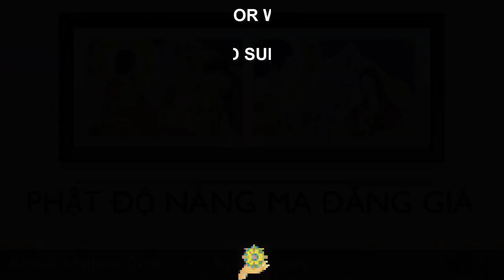Phật độ nàng ma đăng già | HT Tuyên Hóa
Phật độ nàng ma đăng già
video cùng nội dung:
Tổng hợp các video dài về HT Tuyên Hóa: